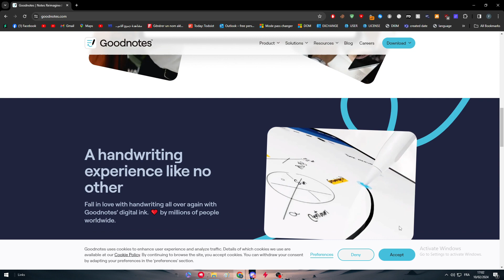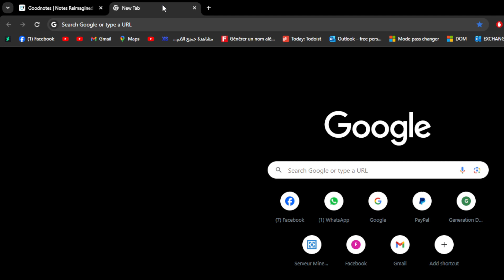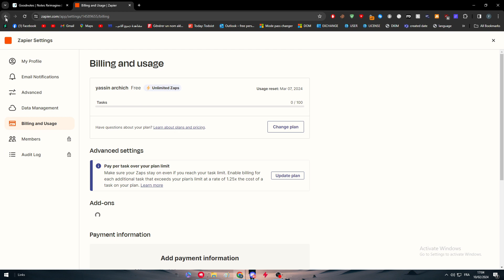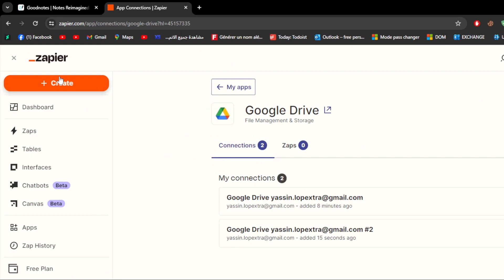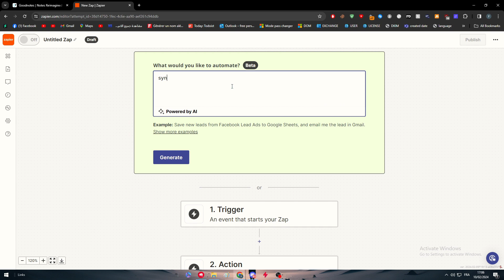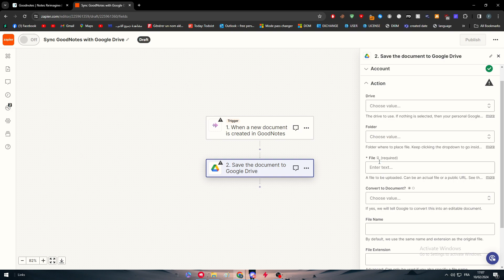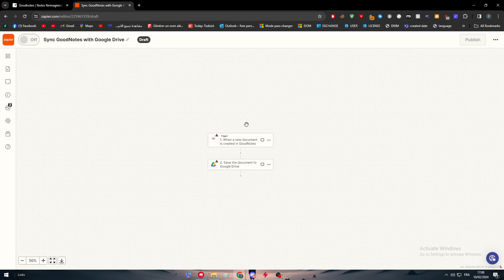How To Connect Goodnotes To Google Drive 2025! (Full Tutorial)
Today we talk about connect goodnotes to google drive,goodnotes planner,how to connect goodnotes to google drive,digital planning